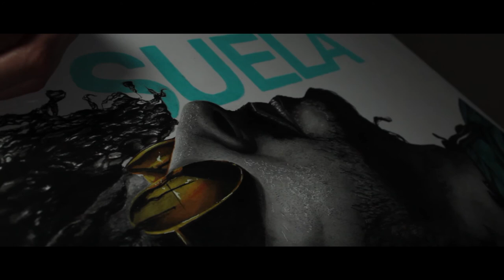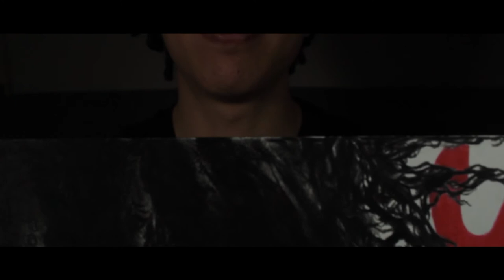PJ Sin Suela - Mírame | Portrait Timelapse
PJ Sin Suela is one of my favorite rappers from Puerto Rico. He is one of the few artists out there that is very humble and actually cares about his craft. So glad I got a chance to meet him and give him this art piece in person.

Song: Mirame
Artist: PJ Sin Suela